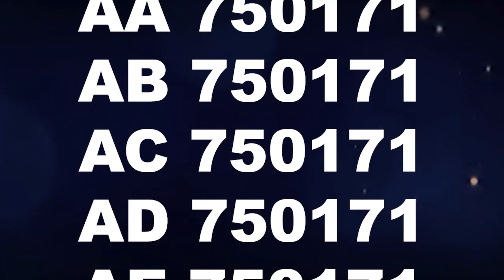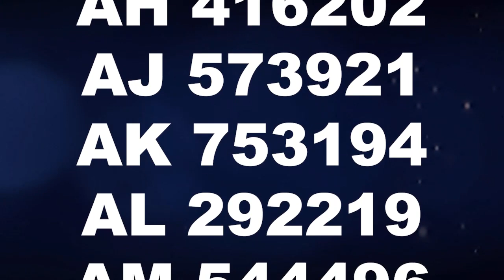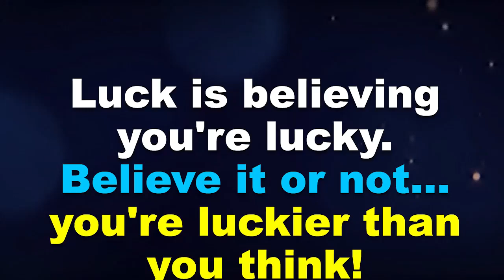Kerala Lottery Result 03-03-2024 | Akshaya Lottery AK 641 | Kerala Lottery Today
kerala lottery
kerala lottery result
kerala lottery live result
akshaya lottery
ak641 lottery result
kerala lottery result akshaya ak 641
akshaya ak 641
akshaya lottery result today
kerala lottery result akshaya
lottery result
Lottery results
lottery results today
today lottery

Sometimes errors may occur in this result, so the prize winners are advised to verify the winning numbers with the results published in the Kerala Government Gazette